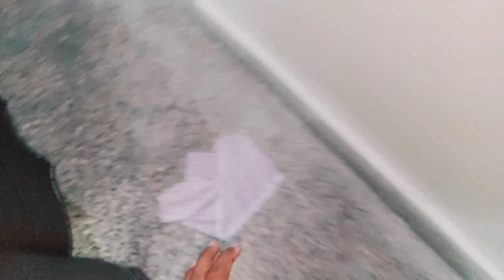Drone Motor Table Fan How it's Make At Home | Bldc Motor Fan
Hello Friends in this Video I'm Drone Motor Table Fan How it's Make